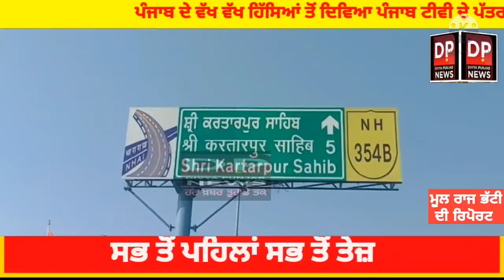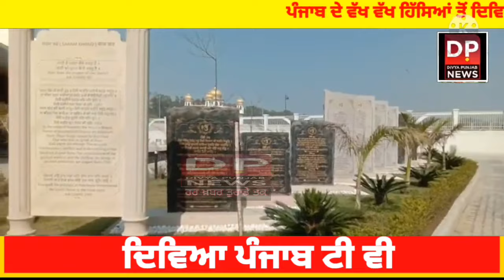ਵੇਖੋ ਭਾਰਤ ਦੇ ਏਅਰ ਪੋਰਟ ਤੋਂ ਵੀ ਸੁੰਦਰ ਹੈ ਡੇਰਾ ਬਾਬਾ ਨਾਨਕ ਕਰਤਾਰਪੁਰ ਸਾਹਿਬ ਕੌਰੀਡੋਰ ਤੇ ਬਣੇ ਟਰਮੀਨਲ ਦਾ ਨਜ਼ਾਰਾ